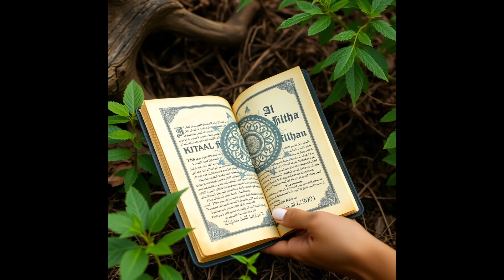Rahasia Irigasi Andalusia: Teknologi Pertanian Hebat Ibn al-Awwam"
Pernahkah Anda bertanya-tanya bagaimana masyarakat Andalusia menjaga kesuburan ladang mereka di tengah panasnya iklim kering? Dalam video ini, kita akan menjelajahi kisah Ibn al-Awwam, ilmuwan pertanian yang menerapkan teknik irigasi revolusioner dari Kitab Al-Filaha. Dari qanat bawah tanah hingga strategi irigasi cerdas untuk tanaman zaitun dan saffron, Anda akan terinspirasi oleh kecerdikan mereka dalam memanfaatkan air. Bergabunglah bersama kami dalam petualangan menakjubkan ini yang mengungkap bagaimana warisan agronomi mereka masih memengaruhi pertanian modern. Pastikan Anda menonton dan bagikan wawasan luar biasa ini!